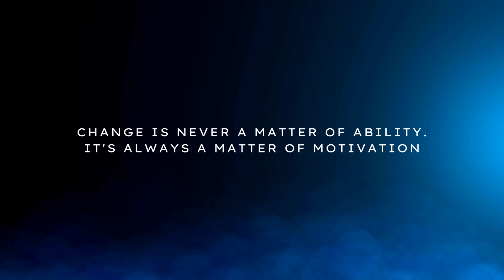Life Management | Darshan Sankhala | Hindi Video | Rest of Life | Best of Life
Life Management by Darshan Sankhala

Follow Darshan Sankhala:
On the social Media Platform: